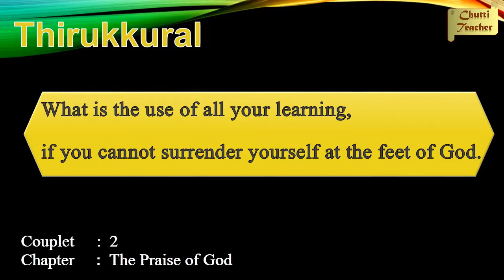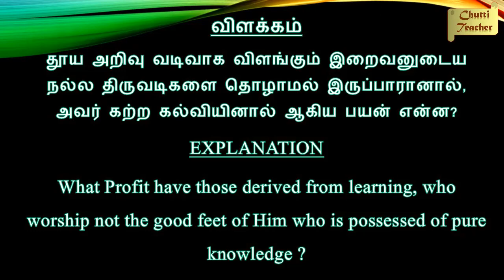திருக்குறள் (Thirukkural)- 2. Katradhanaal aaya Payan(கற்றதனால் ஆய பயனென்கொல்) in Tamil and English.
அதிகாரம்: 2 குறள்: 2

கற்றதனால் ஆய பயனென்கொல் வாலறிவன்
நற்றாள் தொழாஅர் எனின்.

Katradhanaal aaya Payanen kol VaalaRivan
natraal Thozhaaar enin.

விளக்கம்:
தூய அறிவு வடிவாக விளங்கும் இறைவனுடைய நல்ல திருவடிகளை தொழாமல் இருப்பாரானால், அவர் கற்ற கல்வியினால் ஆகிய பயன் என்ன?

Chapter : 1 - Praise of God
Couplet : 2 - What is the use of all your learning,
                       if you cannot surrender yourself at the feet of God.

EXPLANATION
What Profit have those derived from learning, who worship not the good feet of Him who is possessed of pure knowledge ?

Thirukkural is a classic Tamil language text consisting of 1330 couplets or Kurals.

The text is divided into three books, each with aphoristic teachings on virtue (aram), wealth (porul) and love (inbam)

The Kural has been widely admired by scholars and influential leaders across the ethical, social, political, economical, religious, philosophical, and spiritual spheres over its history.

The Kural is considered a masterpiece and one of the most important texts of the Tamil Literature.
The Tamil people and the government of Tamil Nadu have long celebrated and upheld the text with reverence.

Thirukkural Consists of:
Book I – Aṟam (அறம்): Book of Virtue , dealing with moral values of an individual and essentials of yoga philosophy (Chapters 1-38)
Book II – Porul (பொருள்): Book of Polity , dealing with socio-economic values, polity, society and administration(Chapters 39-108)
Book III – Inbam (இன்பம்): Book of Love , dealing with psychological values and love (Chapters 109-133)

Book - Thirukural, Author- Poovai amuthan